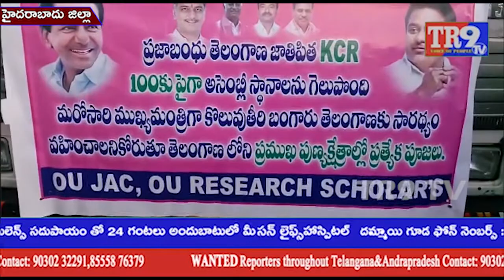TRSV leaders Bus Yatra Begins From OU Arts Collage||TR9 TV